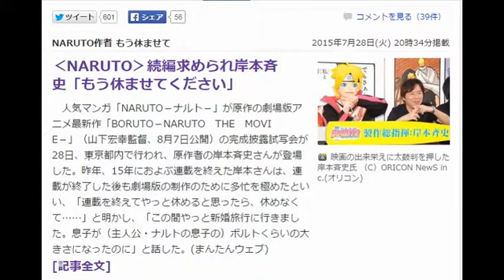‹NARUTO›続編求められ岸本斉史「もう休ませてください」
まんたんウェブ 7月28日(火)19時32分配信

「BORUTO－NARUTO　THE　MOVIE－」の完成披露試写会に登場した（後列左から）小野賢章さん、杉山紀彰さん、菊池こころさん、三瓶由布子さん、竹内順子さん、浪川大輔さん、（前列左から）飯田祐馬さん、谷口鮪さん、岸本斉史さん、古賀隼斗さん、小泉貴裕さん
　人気マンガ「NARUTO－ナルト－」が原作の劇場版アニメ最新作「BORUTO－NARUTO　THE　MOVIE－」（山下宏幸監督、8月7日公開）の完成披露試写会が28日、東京都内で行われ、原作者の岸本斉史さんが登場した。昨年、15年におよぶ連載を終えた岸本さんは、連載が終了した後も劇場版の制作のために多忙を極めたといい、「連載を終えてやっと休めると思ったら、休めなくて……」と明かし、「この間やっと新婚旅行に行きました。息子が（主人公・ナルトの息子の）ボルトくらいの大きさになったのに」と話した。

　試写会にはボルト役の三瓶由布子さんやナルト役の竹内順子さんら声優陣も登場。三瓶さんが「（劇場版の）続きが見たい！」と話すと、岸本さんは「無理です。もう休ませてください」と苦笑した。また、岸本さんは劇場版について「完ぺきです。自分で言うのもなんですが大満足です」と自信を見せていた。

　試写会は、うちはサラダ役の菊池こころさん、うちはサスケ役の杉山紀彰さん、奈良シカダイ役の小野賢章さん、モモシキ役の浪川大輔さん、主題歌を担当するロックバンド「KANA－BOON」も登場した。

　「NARUTO」は、「週刊少年ジャンプ」で1999～2014年に連載され、全世界のコミックス累計発行部数が2億部を超える人気作で、木ノ葉隠れの里の問題児・うずまきナルトが、里一番の忍者・火影になるため奮闘し、成長する姿を描いた忍者アクションマンガ。「BORUTO－NARUTO　THE　MOVIE－」は11作目の劇場版で、初めて岸本さんが原作、脚本、キャラクターデザインなどを務め、ナルトの息子・ボルトの活躍が描かれる。